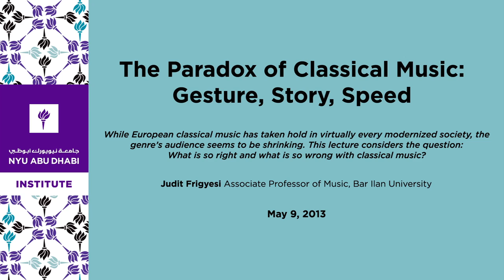The Paradox of Classical Music: Gesture, Story, Speed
Why did European classical music take hold in virtually every modernized society? And why is it that, at the same time, the audience for classical music seems to be shrinking? Young talents from distant regions and cultures compete to play Mozart and Beethoven yet classical music seems to be less and less fashionable and, for many, it represents an artificial and elitist culture. What is so right and what is so wrong with classical music?

Judit Frigyesi
Associate Professor of Music, Bar Ilan University